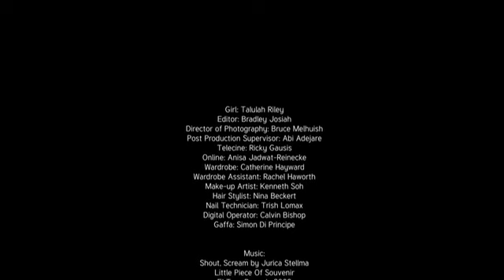Talulah Riley for Esquire Magazine